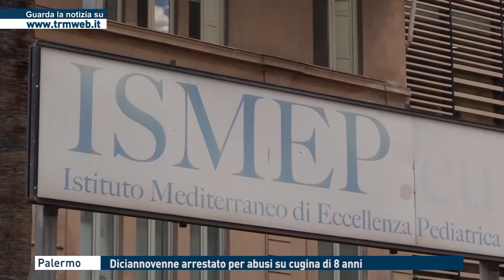Palermo - Diciannovenne arrestato per abusi su cugina di 8 anni